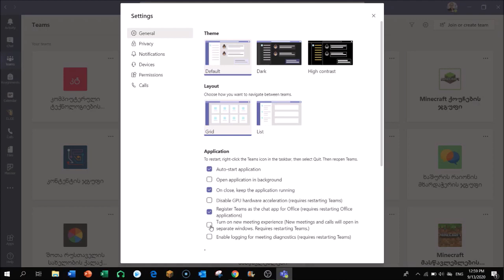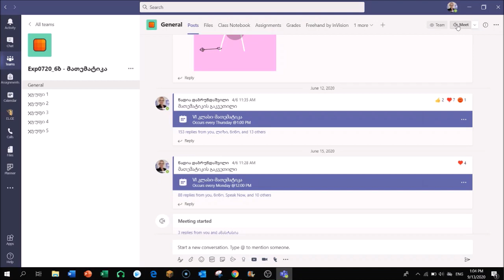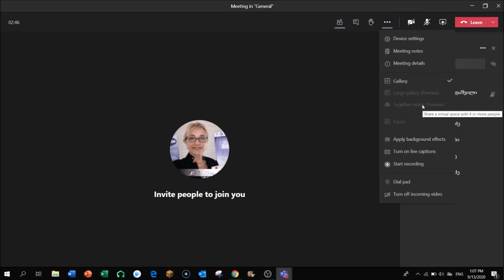96) Ms Teams შეხვედრების ახალი ფორმატის "ყველა ერთად" ჩართვა-გააქტიურება - Together Mode in Ms Teams